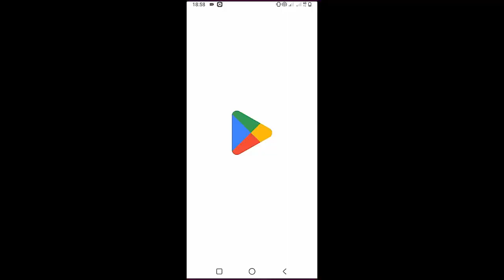Melanie Martinez - THE CONTORTIONIST | Guitar Tutorial